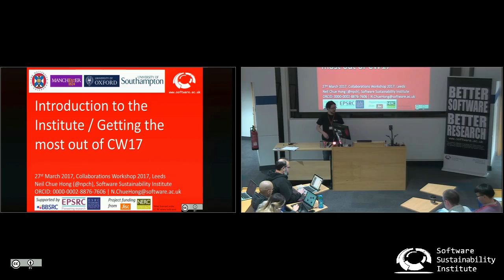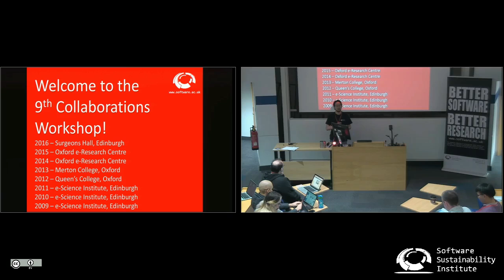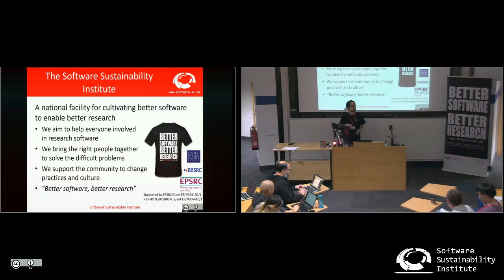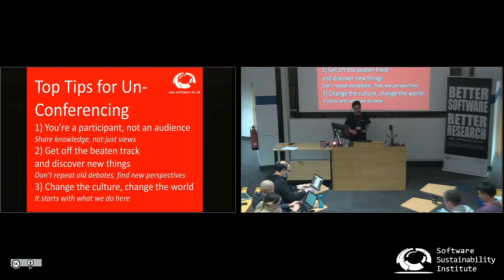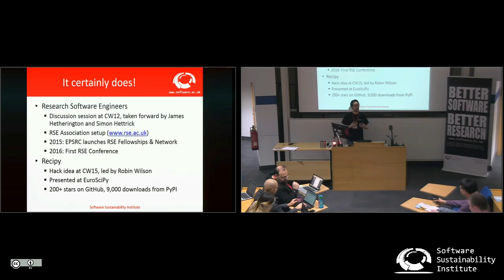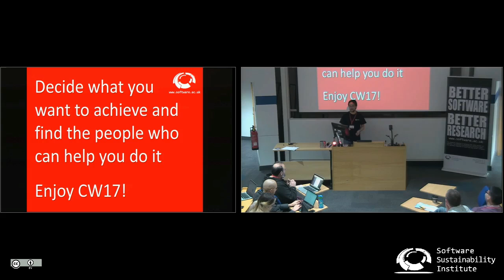Introducing the Software Sustainability Institute